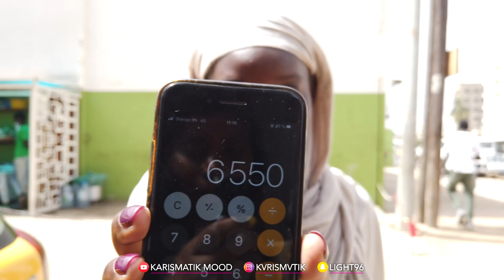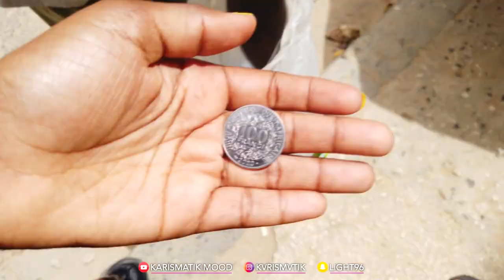VIVRE AVEC SEULEMENT 10€ 😭AU SÉNÉGAL 🇸🇳PENDANT 24h 🥵 REGARDEZ (car rapide, café ndring etc…)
C’EST POSSIBLE ÇA 😭❤️

6 eme episode  V L O G   du   Sénégal  2021  !!!
La famille ...
Aujourd'hui je tente une nouvelle expérience en vivant avec seulement avce 10euro dans mon porte monnaie.
Vous verrez à quel point nous devons pas nous plaindre,
Soyons heureux et reconnaisant.

Bonne video
- Fataya
- Tchieb
- Cacahuetes

Un voyage qui s'annonce culturellement et humainement enrichissant.
Il y'aura 10 épisodes MIXTE, vous allez vous régaler 😭❤️

Bref le feuuuuuuu ...
🎹Dites moi tout en commentaire …

❕ • Les sons :
Jeeba Guuy
Viviane - CHIDID
Samba PEUUZI
SQUIDGAME
LEfa Tayc - SORRY
SAYSZ - ANANAS
 Pedro Karim Tcheza
Dadiposlim HOLO
Chamsia Sagaf MANGA
Zainaba Ahmed - Moina
Aya Nakamura - 40 %
ZAZA - TOIRAB
Tayc, Dis moi comment
Rema - SOUNDGASM
Rema - Dumebi
Wizkid - Joro
MHDx Tiokola - POLOLO
Fally Ipupa Ça bouge pas
Niska 4KEUS - MD
Tekno - Suru
Benab x Imen - NIA
Franglish - Sans moi
Maitre Gims - Le prix à payer
Patoranking - Open fire

❕Je m'appelle Moina
❕Je suis YOUTUBEUSE & DANSEUSE  à temps partiel, Ingénieur Qualité à temps plein
❕17 ans pour les intimes ( Je rigole 😂)

🟠  Mon Matériel 🤓
📸Je Filme  avec un Canon 800d objectif 150mm et 50 mm
🗣Mon micro est un RODE
✍🏾Je monte avec Imovie / Final Cut Pro